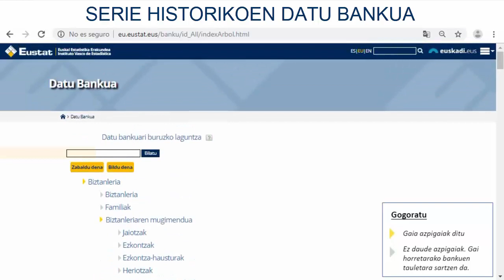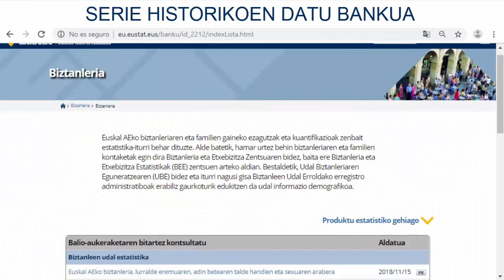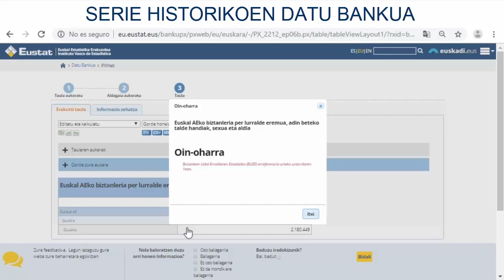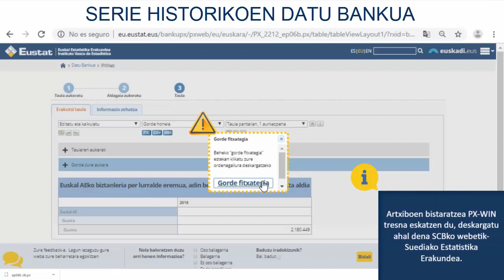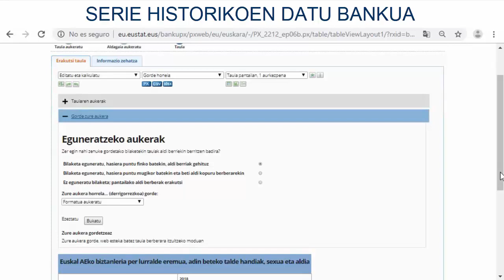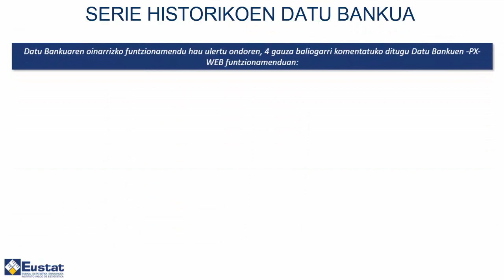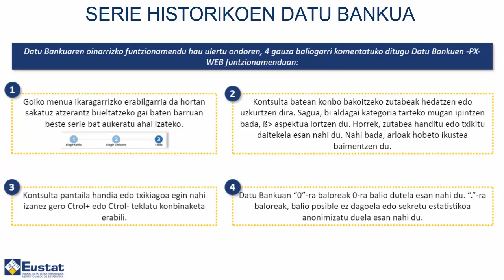EUSTAT - Serie Historikoen Datu-Bankua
EUSTAT-en datu bankuak Euskal Estatistika Antolakuntzak (EUSTAT eta Eusko jaurlaritzako sailak) sortzen dituen eragiketa estatistikoen Informazioa bildu eta gordetzen duen sistema da. Datuak jaitsi eta kontsultatu ahal izateko programa da, zein informazio kontsultatu nahi den aukeratu daitekelarik eta berau hainbat formatu ezberdinetan jaitsi daiteke. Halaber, konstultatu nahi den Informazioa eguneratzeko aukerak ditu.